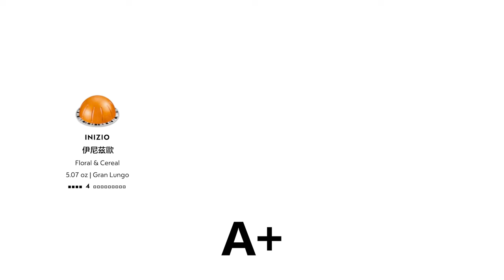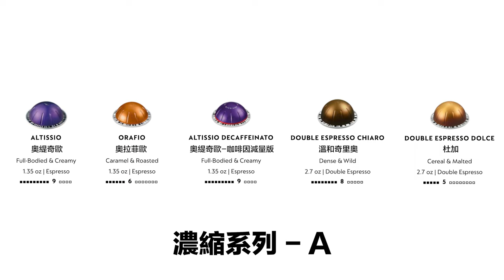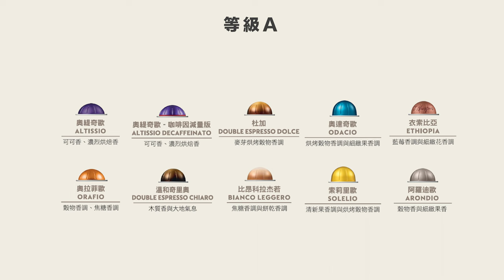〔學長開箱〕Nespresso Vertuo 咖啡機開箱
今天學長要來開箱 Nespresso 全新Vertuo系列咖啡機
連膠囊的形狀也變得圓圓的跟之前不一樣
還有新的『高速離心力萃取技術』
跟傳統義式咖啡機喝起來會有什麼差嗎？
還有全部 32 種膠囊該怎麼選擇？
就來聽聽學長怎麼說吧

00:00 開頭
00:31 多種杯量選擇
01:30 全新萃取技術
03:34 自動參數調整
04:52 32種膠囊排名
08:14 結論

現在也有機會品嘗學長推薦的咖啡囉
即日起至7月31日前，於Nespresso官網、精品店或客服專線購買任一Vertuo Next咖啡機，並於結帳時輸入或提供我的專屬折扣優惠碼【VVCAFE200】，即可獲得價值$200咖啡抵用金；於下筆訂單回購50顆以上咖啡膠囊時即可抵用，兌換期限至9月30止。立即購買品嚐頂級咖啡：